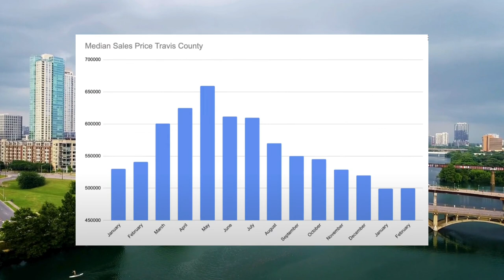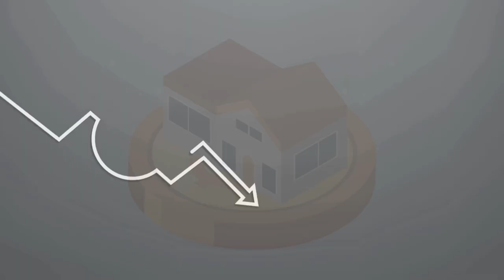Six Ways to Make Your Austin Home Purchase More Affordable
Here are six ways to make your Austin home purchase more affordable.  If interest rates are the only thing that's keeping you from buying a home in Austin, Texas, then this video is for you. I'm going to break down six simple solutions that have helped a lot of our clients move into a home they love and can afford in Austin, despite higher rates.

1. Negotiate Lower Prices
Leverage the buyer's market to get significant discounts.

2. Ask for Closing Costs or Concessions
Use seller concessions to lower your interest rate or cover closing costs.

3. Increase Your Down Payment
Utilize equity or gift funds to reduce the amount you need to finance.

4. Opt for New Construction Homes
Builders offer incentives like lower rates and covering closing costs.

5. Choose Neighborhoods with Lower Tax Rates
Lower tax rates reduce annual expenses, freeing up budget for the home.

6. Keep Existing Low-Rate Homes as Rentals
Use rental income to offset costs of a new home.

It's not impossible to buy a home in Austin right now; you just need the right strategies to make it affordable.

CHAPTERS
00:00 Introduction
00:26 Ways to improve home affordability
01:28 Negotiate Lower Prices
03:35 Closing Costs and Concessions
04:49 Increase Down Payment
06:23 Opt for New Construction Home
08:38 Lower Tax Rate Neighborhoods
09:52 Rental Property
10:38 Conclusion